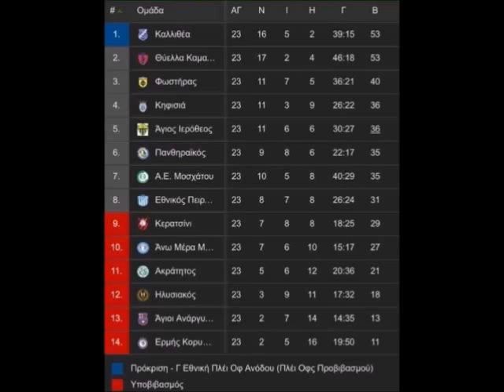🏆 Ένα μεγάλο ευχαριστώ στην ομάδα μας 🏆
Παρουσιάζοντας ισχυρούς δεσμούς έδωσε τον καλύτερο εαυτό της, με κόπο, θυσίες & δύναμη, έφερε το βέλτιστο αποτέλεσμα, φέρνοντας μας στην Β΄ Εθνική. Να είμαστε όλοι καλά, τα καλύτερα έρχονται ...